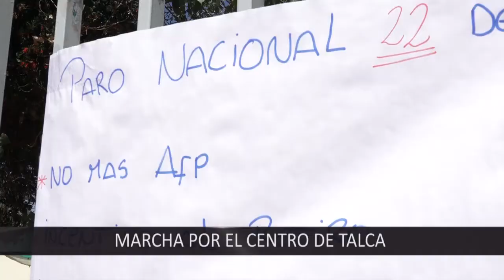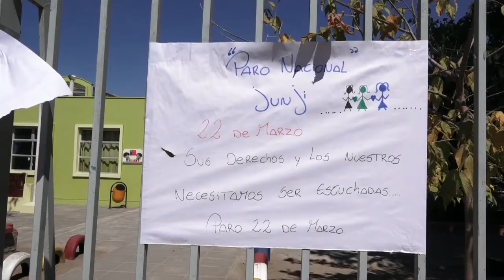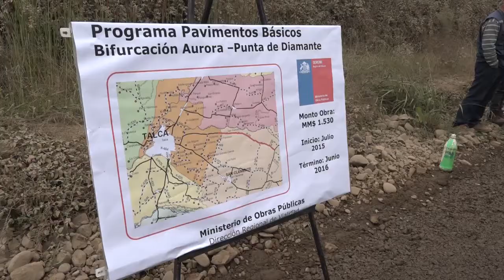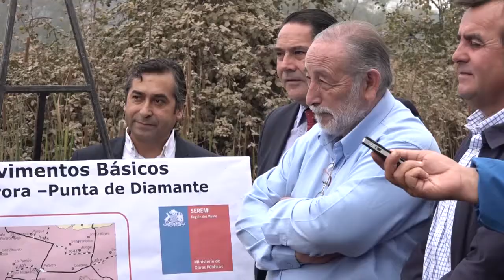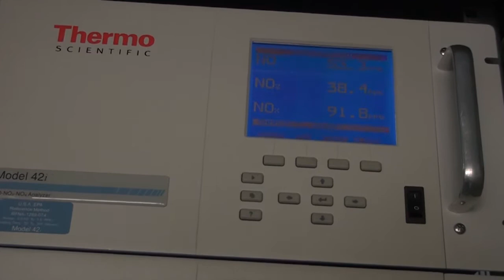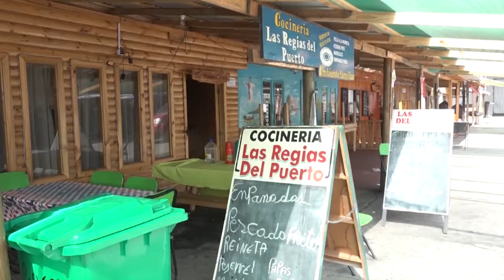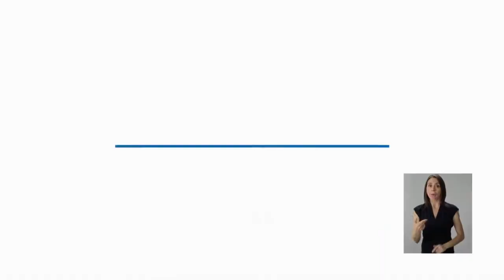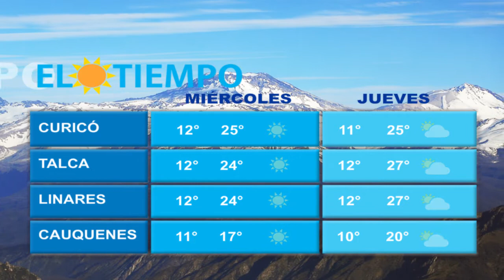CENTRO NOTICIAS 22 03 2016